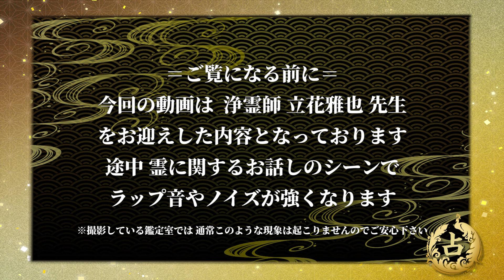【浄霊師 立花先生】自分を邪気(霊)から守る簡単な浄化法！撮影中に不可解な現象がおきました……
今回ゲストでお迎えしました『浄霊師 立花雅也先生』
PEACOCK特別鑑定室にて、毎月不定期で鑑定を行なっております🙌
是非一度鑑定しにいらしてくださいませ💁‍♀️

是非ご登録お待ちしております♪
🔮毎日出来る占いも大人気です🤩

立花先生おすすめの浄霊パワーグッズ💁‍♀️

用途に応じて、こちらを是非ともお試しください

5/7（日）10：00〜開運ZOOMお勉強交流会🌞開催！！申し込み受付中！！
おひとり様１つ質問も受け付けております！この夏にとっても大切な情報をいっぱいお届けします！

💰✨2023年版🌟堀田亜希がお作りして、お届け❗️祐気取り鑑定書✨💰
もうすぐ最大吉方位月｟6月｠が始まります！！

ご自身の星回別のアドバイスと吉方位など全てがこの一冊にまとまってます❗️
旅行支援などもスタートしましたので、是非吉方位で開運旅、してみませんか？

【無料配信中】一日一回出来る🔮周易占い🔮や毎月の九星別運勢占いLINE限定動画も公開中‼️

🔻【オンラインショップサイトOpenのお知らせ】
開運風水グッズ専門店〜家相風水USHITORA〜

💜未恋先生の手相・総合鑑定 ご予約受付中です💜

【特別鑑定室】浄霊師・立花雅也先生のご紹介です！！🔮

＠peacockaki55

株式会社ORUFF　代表取締役社長

≪趣味≫
神社・仏閣巡り
御朱印収集

0:00 はじめに
1:04 浄霊師立花先生
2:20 浄霊師祈祷師とは
3:15 頭
3:35 葬儀
3:46 霊感がある人
4:08 ご祈祷の方法
5:02 溜まりやすい場所
6:13 対処法
7:09 音が鳴る
8:28 場所が分かる
8:56 霊媒体質